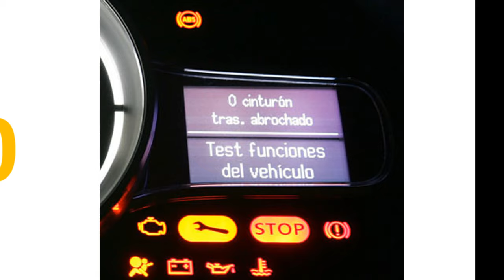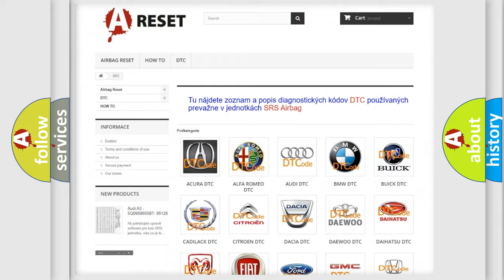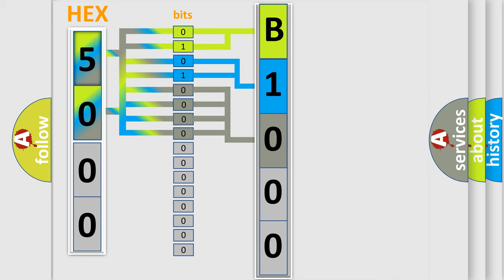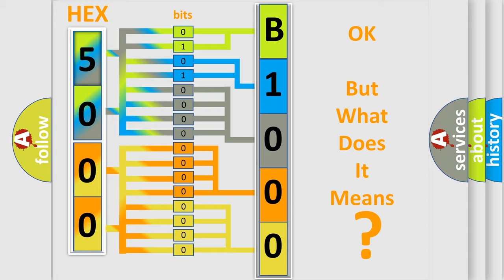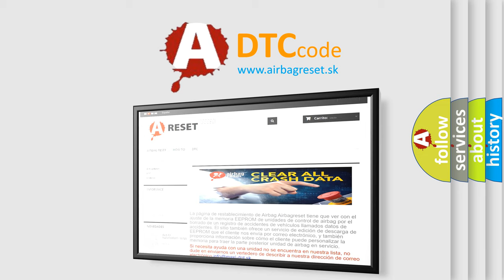DTC Jeep B1000-01 Short Explanation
Contents:
0:21 Basic DTC analysis according to OBD2 protocol standard.
1:48 Insight into programming
2:58 A diagnostically understandable description of the Diagnostic Trouble Code
3:05 Basic error definition

Make:
Jeep
Code:
B1000 01
Definition:
Loss of IPC Communications
Description: